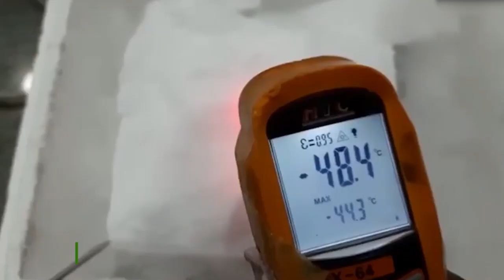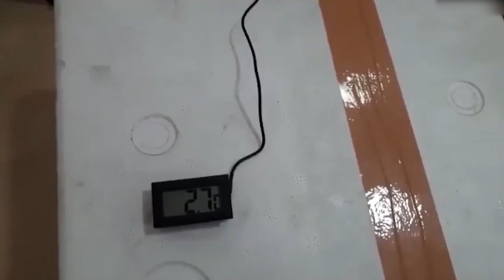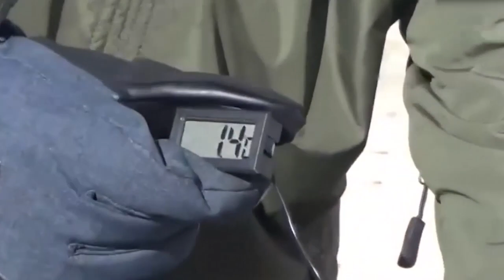The New Ultra Light Weight fireproof Composite I Invented by Dr.Shantanu Bhowmick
Introducing the New Ultra-Light Weight Thermally Insulated Fireproof Composite
Invention Done by Bengali scientist Dr.Shantanu Bhowmick
He is an well known Indian Bengali scientist by Profession
But a very talented singer, writer and painter by heart.